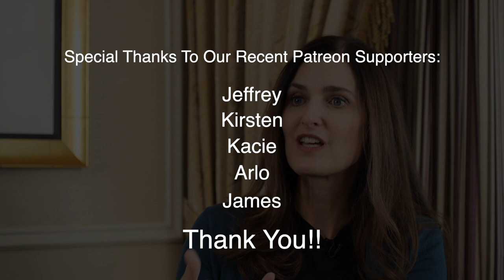Paleo diet explained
The Paleo diet has become very popular in recent years.  But there can be a lot of confusion when it comes to the differences between Paleo and other diets.  In this short video, Dr. Ann Shippy discusses the Paleo diet and what sets it apart from other diets.  If you think it means heavy doses of animal proteins, watch this!